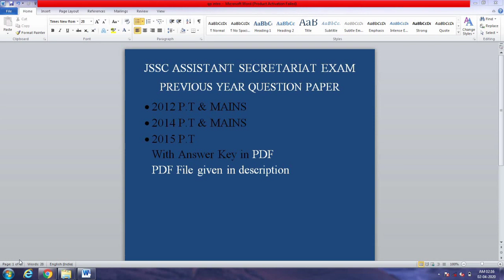Jssc CGL 2019-20 Previous Question Paper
All Jssc सचिवालय सहायक P.T & Mains Previous Year Question Paper-
 2012 सचिवालय सहायक P.T Question Paper
Jssc सचिवालय सहायक Previous Exam Cut off-